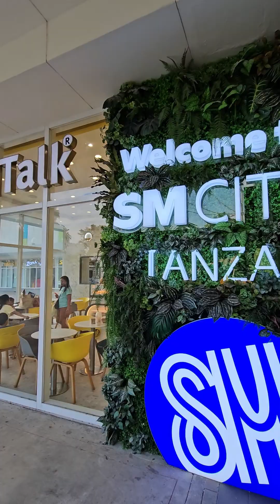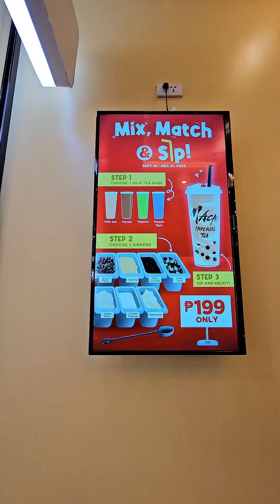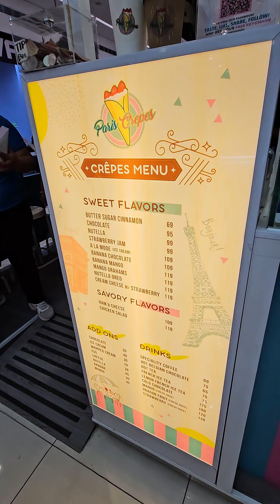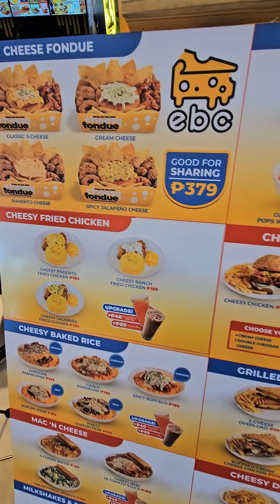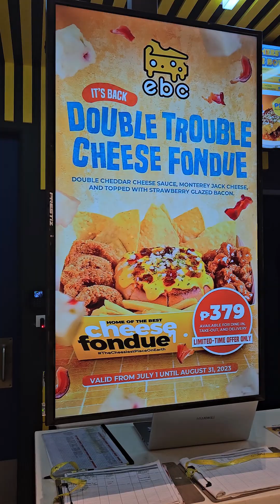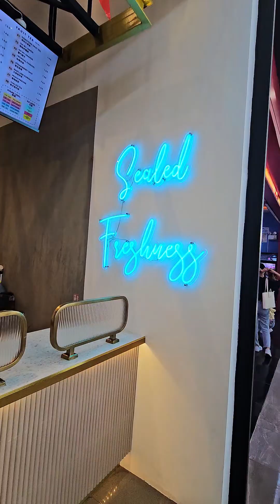SM CITY TANZA FOOD CRAWL - PART 2